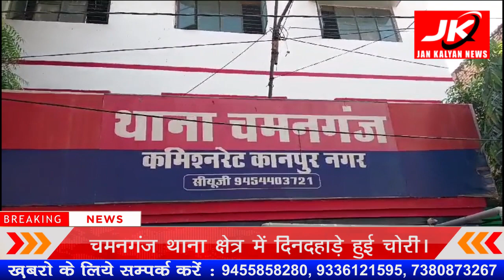Kanpur : चमनगंज थाना क्षेत्र में दिनदहाड़े हुई चोरी।JK NEWS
कानपुर नगर के चमनगंज थाना क्षेत्र में दिनदहाड़े हुई चोरी ने जहां एक ओर लोगों को हतप्रभ कर दिया वहीं दूसरी ओर दिनदहाड़े चोरी की घटना को अंजाम देने वाले चोरों के हौसले बुलंद है।
पूरा मामला चमनगंज थाना क्षेत्र का है जहां पीड़ित आमिर पुत्र इश्तियाक अहमद ने घटना के बारे में जानकारी दी और बताया कि वह दोपहर लगभग 12:00 बजे घर पर ताला बंद करके किसी कार्य से बाहर चला गया था। शाम 7:00 बजे वापस आने पर उसने देखा कि घर पर लगा हुआ ताला टूटा हुआ है वह अंदर दाखिल हुआ तो देखा की अलमारी खुली पड़ी है और घर का सारा सामान बिखरा पड़ा है।
संबंधित मामले की जानकारी तहरीर के माध्यम से थाना चमनगंज में प्रार्थी द्वारा दी गई।
आमिर ने बताया कि नगदी और सोने, चांदी के जेवरातो को मिलाकर कुल 6 से 7 लख रुपए का नुकसान होने की संभावना है।
देखने वाली बात यह है कि प्रशासनिक अमला दिनदहाड़े होने वाली चोरियों पर किस प्रकार अंकुश लगाता है । वहीं चोरों के हौसले इतने बुलंद हैं की रात के अंधेरे को ही नहीं अब तो दिन के उजाले मे भी चोरी जैसी घटनाओं को अंजाम देने लगे हैं शायद उन्हें पुलिस का डर बिल्कुल नहीं है।
चमनगंज पुलिस ने प्रार्थना पत्र लेकर पीड़ित को कार्यवाही का आश्वासन  दिया।